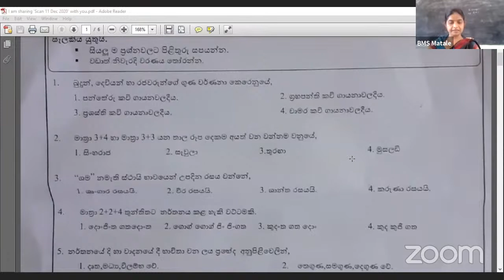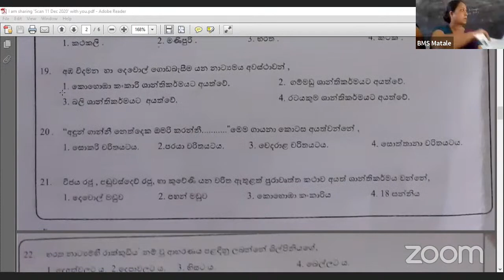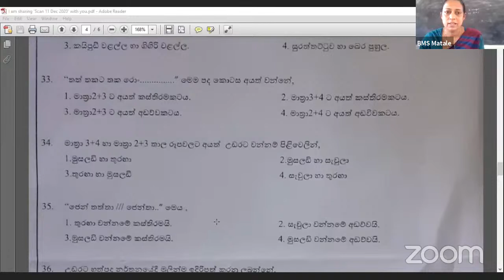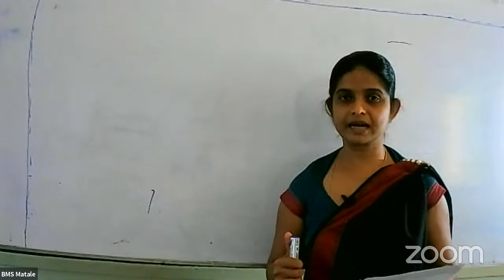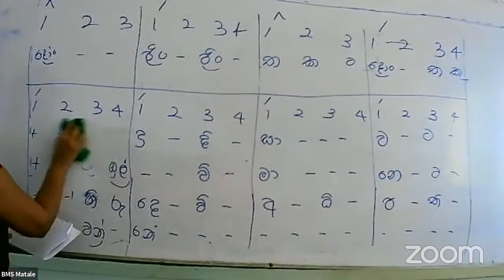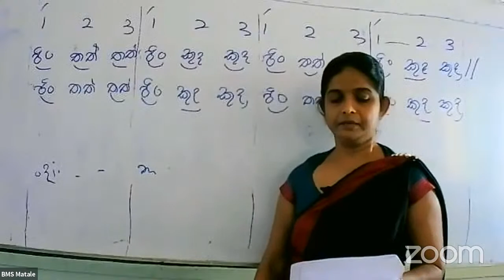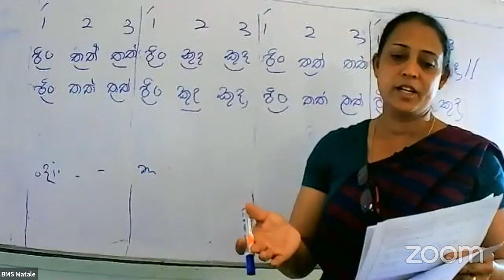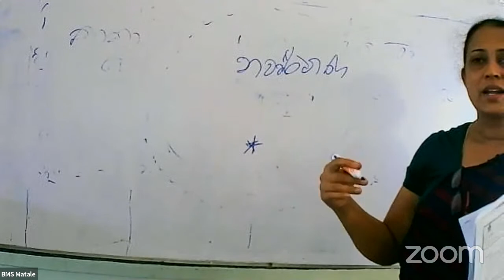BMS Matale's Personal Meeting Room